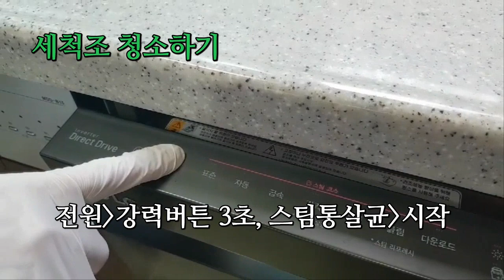LG DIOS 엘지 디오스 식기세척기 세척법 필터청소 노즐청소 세척조청소 방법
세척기 사용 3개월째..

필터청소는 2번째이고
노즐청소
세척조청소는 처음이다

처음 상태 그대로 깨끗해진 식기세척기  굿!